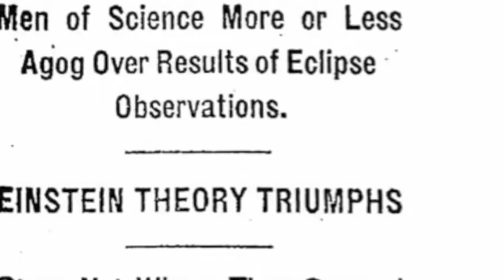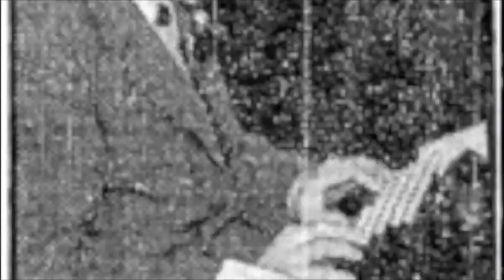Battle of the Nobel Laureates: Einstein and Schrodinger's Clashing Theories of Everything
Einstein and Schrodinger were allies in the struggle against quantum randomness and the quest for a theory of everything.  When suddenly Schrodinger announced success, beating Einstein, the warm friendship turned into a media fiasco.